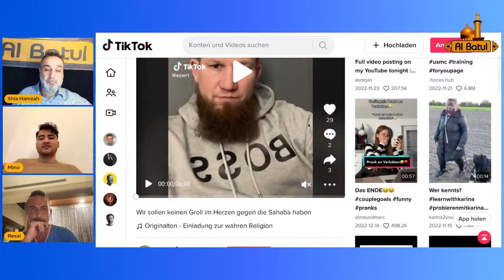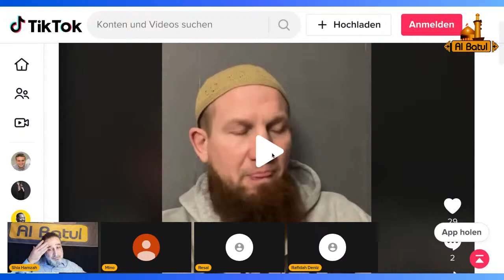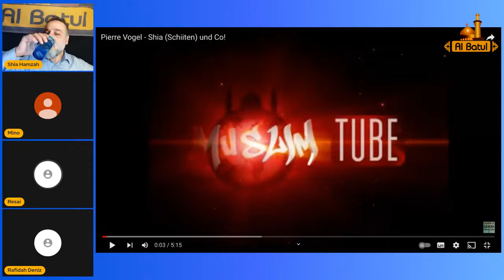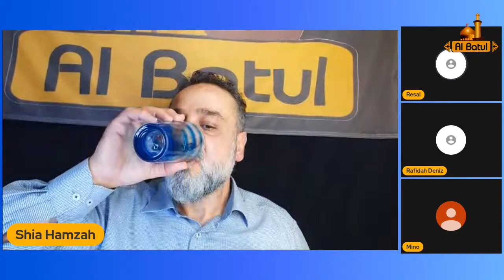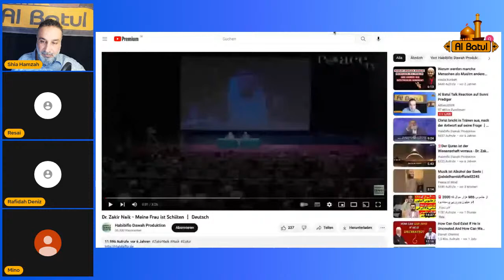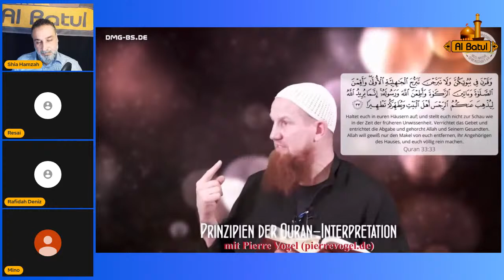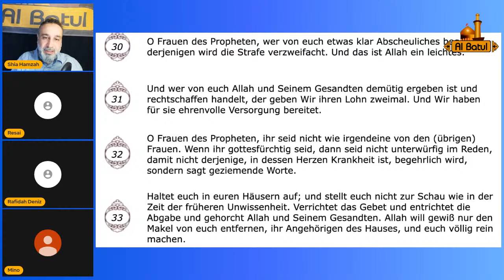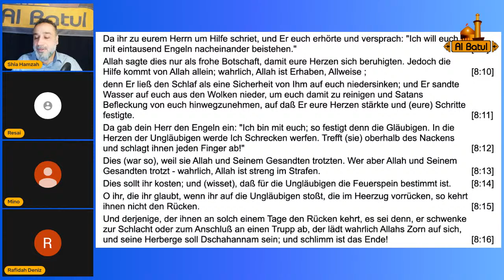Al Batul Talk. Pierre Vogel und Abul Bara werden behandelt.